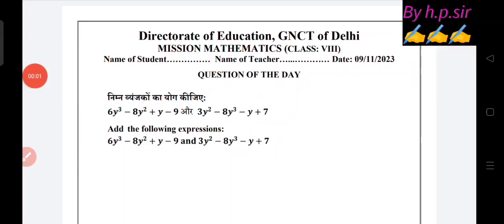Class 8th Mission Mathematics Worksheet Solution 09/11/23 ||class 8 mission maths worksheet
class 8 mission mathematics 9 November 2023
9 November 2023  class 8 mission mathematics

यहां देखें 👇👇
Annual exam paper answer key with question paper